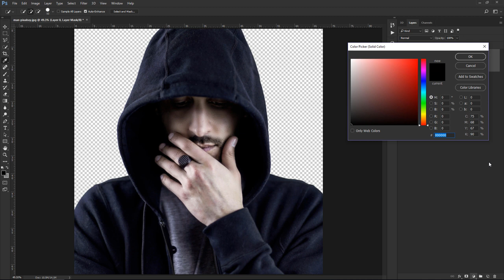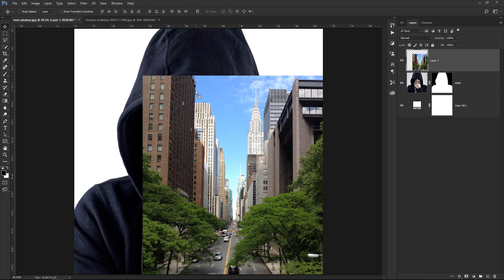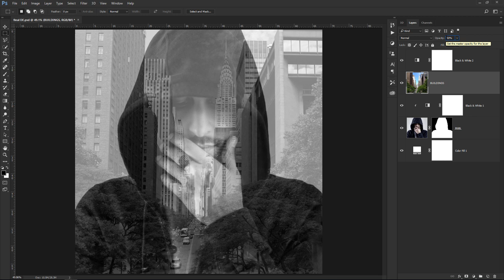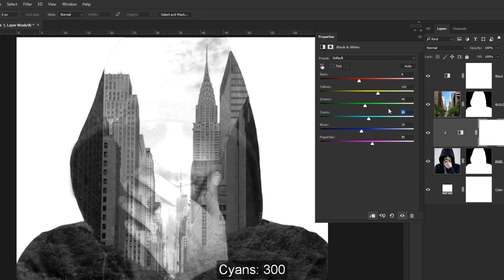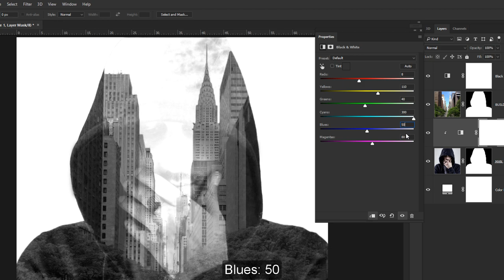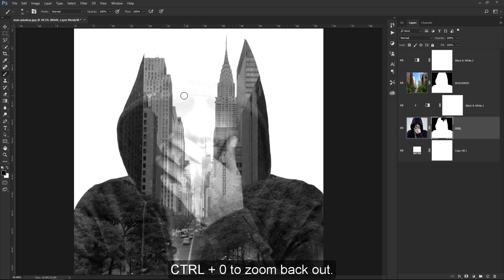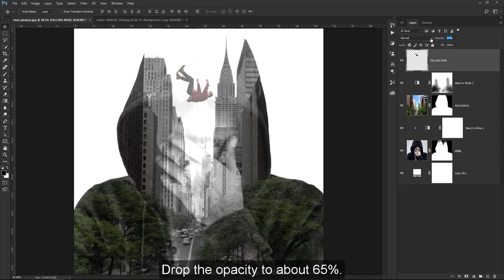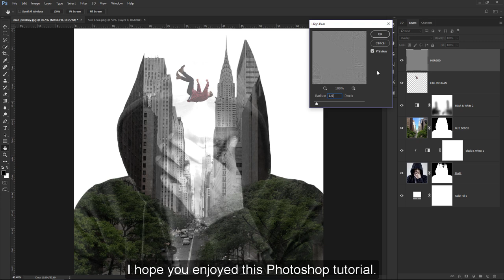Double Exposure Effect - Photoshop Tutorial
In today's Photoshop tutorial, I will show you how to create a double exposure effect by combining 3 different images together, blending them into 1 image.